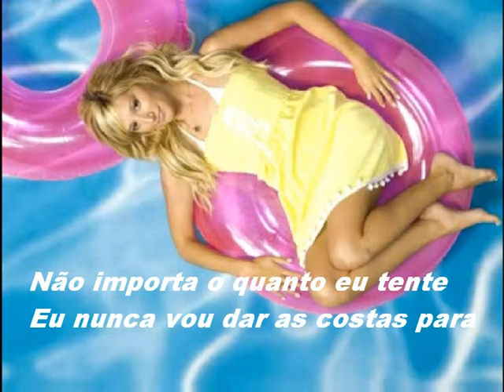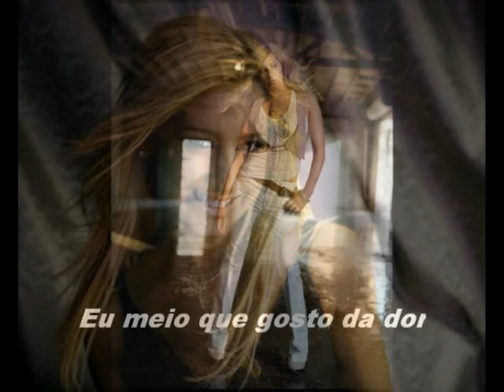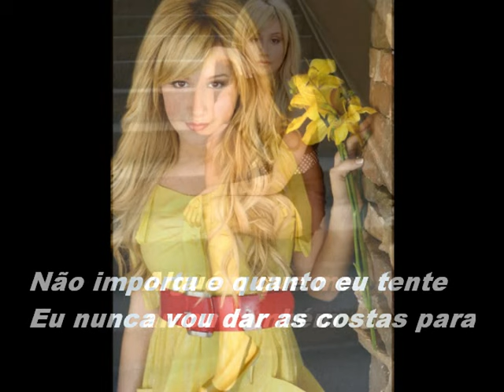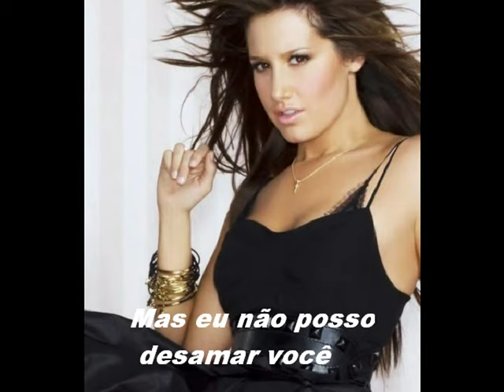Ashley Tisdale - Unlove Me - Legendado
Eu me apaixonei de uma forma perfeita
Nunca tive uma escolha a fazer
Quebrei na sua tsunami
Eu nem mesmo lutei
Naveguei na sua atmosfera
Fechei meus olhos e aterrissei aqui
Não vi o problema
E eu não liguei

Refrão:
Eu não posso desamar você
Não posso fazer isso
Não importa o quanto eu tente
Eu nunca vou dar as costas para
Alguém que me amou também
Eu posso fazer quase tudo o que tenho que fazer

Mas isso é uma coisa que eu não posso mudar
Eu meio que gosto da dor
Uso sua tatuagem como uma mancha
Vai levar uma eternidade
Para desaparecer

Por que eu ia querer isso?

Eu nunca passarei por isso

Há sempre tempo para outros sonhos
Por que devemos apagar essas coisas?

Eu não vou desamar você
Mas eu não posso desamar você